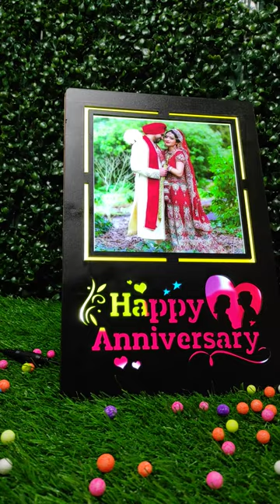LED PHOTO FRAMES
MDF LED PHOTO FRAME
TRANSLIGHT PRINTING
1.5 AMP ADOPROR
 TABLE STAND,  WALL HANGING CLIPS
MANIKANTA DIGITALS CHIKKADPALLY
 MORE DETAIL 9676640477